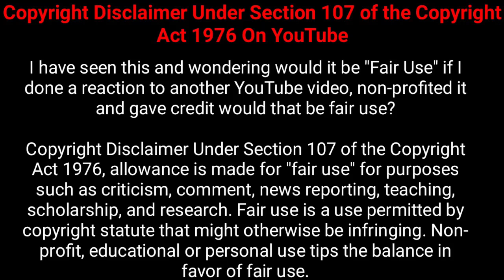நடுக்காட்டில் தனியாக பேயிடம் 👹 மாட்டிக்கொண்ட 😱 Youtuber | Top 2 ghost videos | MMT Mathan | Tamil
Welcome to MMT Mathan | Mathan's Mystery Time for see the another world of Mystery with Me.

இது உங்க சேனல், உங்க கருத்துக்களை பதிவிடுங்க, விடியோவை பகிர்ந்து நம்ம குடும்பத்தை பெருசாக்குங்க...

Share the Video With Ur Friends And Family...
I'm Always Waiting for Ur Comments..